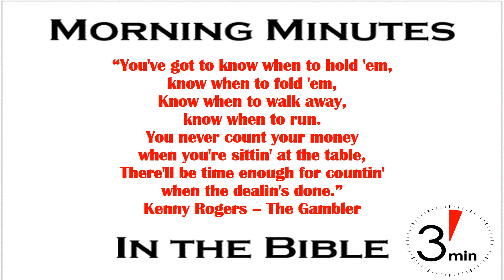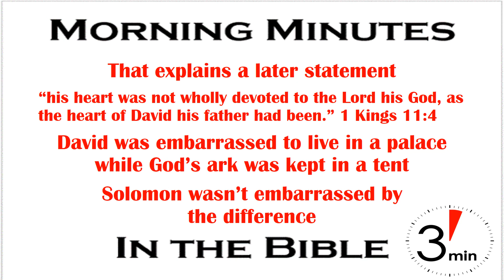The Tell Tells The Tale 1 Kings 6:38-7:1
“You've got to know when to hold 'em, know when to fold 'em,
Know when to walk away, know when to run.
You never count your money when you're sittin' at the table,
There'll be time enough for countin' when the dealin's done.”

Those are the words of advice given by “The Gambler” in the 1978 country song by Kenny Rogers. While a prolific performer, it’s possible he’s known more for this one than any other. He was even portrayed singing it while playing poker in an insurance company’s commercial. The looks on the faces of the other players gave away their frustration at having to hear it – for the bazillionth time.

Successful gamblers mask their own emotions while reading those of their opponents. But, even successful gamblers don’t always succeed at masking their emotions and are likely to have “tells” that the truly observant will pick up and use to their own advantage. On the other hand some people would never succeed because their emotions show too easily and their faces or motions would expose the strength of their poker hand. They would not be able to hide what they were holding and the others would know whether to “hold ‘em” or “fold ‘em”.

This inability to mask our emotions or hide what we’re thinking applies in many areas of life. If you want to know what’s on someone’s mind simply look at what they spend their time and money doing. The record of Solomon’s work in building the Temple of Jehovah in Jerusalem confirms that God was on Solomon’s heart, except the record also confirmed he was thinking of himself even more. At the end of 1 Kings 6 we read that Solomon spent seven years building the Temple. However, the very next sentence gave the game away with the simple statement, “Now Solomon was building his own house thirteen years, and he finished all his house.” (1 Kings 7:1). That tell tells the tale.

That shows why the text would later declare “his heart was not wholly devoted to the Lord his God, as the heart of David his father had been.” (1 Kings 11:4). Think about it. David’s realization that the ark was kept in a tent while he lived in a palace embarrassed him and drove him to want to build the temple. When told he wasn’t allowed to build it he poured his time, energy, and money into preparing for his son to build it as God had promised. Solomon built a magnificent temple for God, but was not embarrassed by the magnificence of his own palace.

Are we like David or Solomon? The tell is in what we spend our time, energy and money building: our stuff or the things of God!